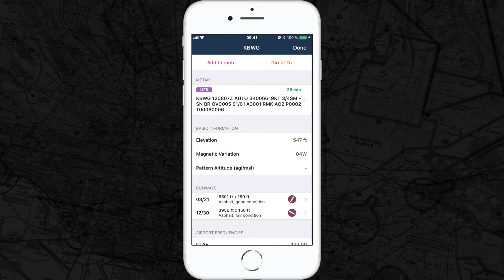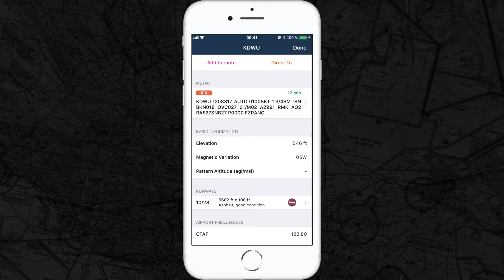iOS AeroNavMap - METAR and ATIS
AeroNavMap is a iOS app for X-Plane with detailed aeronautical maps and charts. It aims to be an affordable Electronic Flight Bag for simulator pilots.

I am currently in developing it and this is a preview video.

For any updates, follow